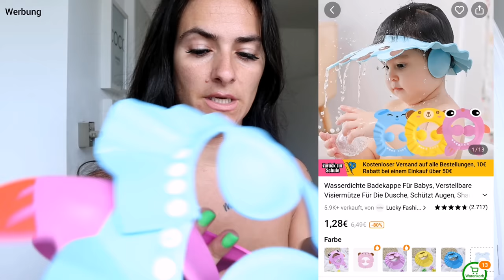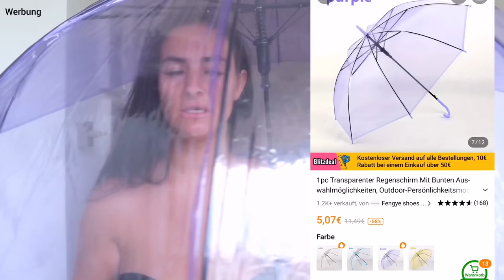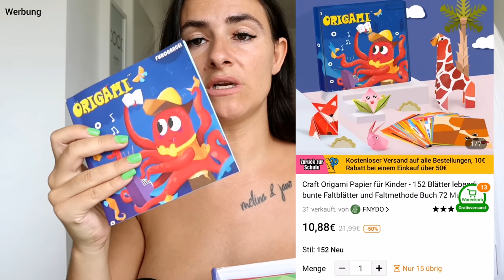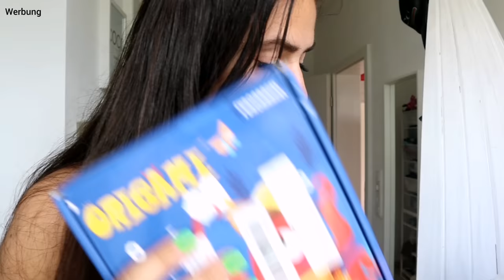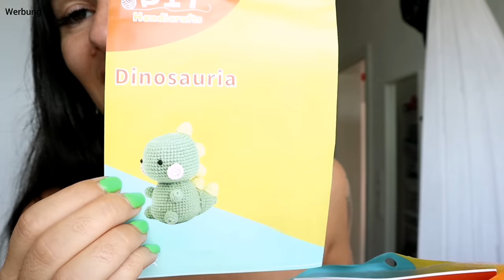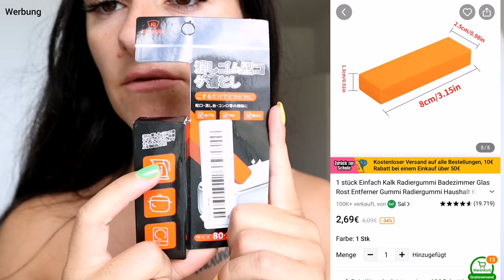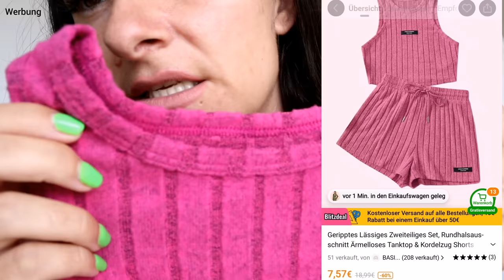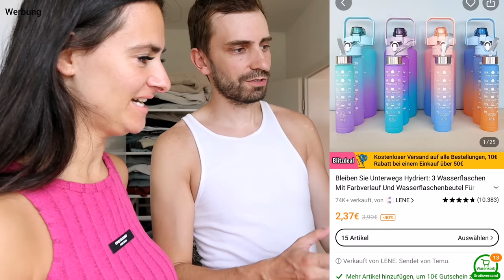XXXL Temu Haul | lohnt sich Temu ? | Haushalt & Kleidung und mehr | Marytuga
1pc Transparenter Regenschirm Mit Bunten Auswahlmöglichkeiten, Outdoor-Persönlichkeitsmode-Regenschirm, Fotografie-Requisiten-Skizzen-Requisiten, Geburtstags- Und Feiertagsgeschenke, Wasserdichter Winddichter Regenschirm, Trendiger Vielseitiger Regenschirm €7.49💰

Reise-Kosmetiktasche, faltbare Make-up-Organzier, tragbare vielseitige Toilettenwaschtasche €4.49💰

Lässiges Zweiteiliges Set Mit Buchstabendruck, Kurzärmliges T-Shirt Mit Rundhalsausschnitt Und Shorts Mit Elastischem Bund, Damenbekleidung €9.99💰

Wasserdichte Badekappe Für Babys, Verstellbare Visiermütze Für Die Dusche, Schützt Augen, Shampoo, Spritzschutz, Haarwaschschutz, Ultradünner Typ €1.29💰

Modisches Hemd Mit Knöpfen Im Farbblock-Design Für Jungen, Lässiges Langarm-Revershemd €6.79💰

100PCS 6mm-12mm Schwarze Kunststoff-Sicherheitsaugen für Spielzeug Diy Kit €2.59💰

Bleiben Sie Unterwegs Hydriert: 3 Wasserflaschen Mit Farbverlauf Und Wasserflaschenbeutel Für Outdoor-Sportarten, 67 Oz/25 Oz/10 Oz, BPA-frei €2.39💰

1 Stück/3 Stück DIY-Garnhalterschale Zum Stricken Von Wollgarn, Handgefertigte Garnaufbewahrungs-Organizerschale Mit Bohrlöchern, Heimbüro-Aufbewahrungsdekoration, Häkelschale Zum Häkeln, Geschenk Für Mutter, Frau, Oma, 5,9 Zoll €2.99💰

1pc Häkelset Für Anfänger Häkelsets Mit Easy Peasy Garn Für Neue Starter, Mit Schritt-für-Schritt-Video-Tutorials, Enthält Garn, Haken, Nadeln Zubehör, Froschbeere €5.29💰

108 Blätter Buntes Origami-Puzzlespiel für Kinder, DIY-Kinder schneiden gefaltetes Papier, handgeschöpftes Papier-Bastelset, Origami-Spielzeug €7.69💰

1pc 33 Cavity Ice Boll Hockey PP Mold Frozen Whiskey Ball Popsicle Ice Cube Tray Box Lollipop Making Gifts Kitchen Tools Accessories €1.09💰

Mädchen Plüsch Einhorn Reißverschluss Münzbörse Geldbörse Rucksack Anhänger für Kinder Geburtstagsgeschenke €1.49💰

Geripptes Lässiges Zweiteiliges Set, Rundhalsausschnitt Ärmelloses Tanktop & Kordelzug Shorts Outfits, Damenbekleidung €7.59💰

1 Stk. 3-Liter-Behälter Für Kaltes Wasser Für Den Kühlschrank Zitrone Kaltes Wasser Kalt Sprudel-Flasche Eiswasser Teekanne Mit Wasserhahn Kanne Für Kaltgetränke €5.39💰

Niedliche Sharky-Slides Für Jungen Zum Hineinschlüpfen In Verschiedenen Farben, Lässige Outdoor-Wanderhausschuhe Für Kinder €8.69💰

1 stück Einfach Kalk Radiergummi Badezimmer Glas Rost Entferner Gummi Radiergummi Haushalt Küche Reinigungswerkzeuge Für Topf Skala Rost Pinsel €2.7💰

Rutschfeste Cartoon-Tier-Hausschuhe, Oster-/Kaninchen-/Hasen-Strand-Pool-Duschschuhe, Süße Rutschen Für Kinder, Jungen Und Mädchen €5.39💰

DIY-Anfänger-Häkel-Starter-Materialpaket mit 3 Beanie-Bällen, 1 Häkelnadel, 5 Strickmaschenmarkierungsschnallen, 1 Garnnadel, 4 Kunststoffaugen, Füllmaterial, Anleitung, Tierbild-Dinosaurier €8.69💰

Niedliche und bequeme Pflanzendruck-Pyjamas, ärmelloses Pyjama-Top und Pyjama-Shorts-Set, Damen-Loungewear und Schlafbekleidung €6.99💰

1 Stück 400 Ml, Mini-Entsafterbecher, 6 Klingen, Tragbarer Heimmixer, Elektrischer Mini-USB-wiederaufladbarer Tragbarer Entsafter Für Saftshakes, Smoothies, Milch, Obst, Gemüse, Kleingerät, Küchenzubehör €14.49💰

Musiker: @iksonmusic

Musiker: @iksonmusic

Eure Mary